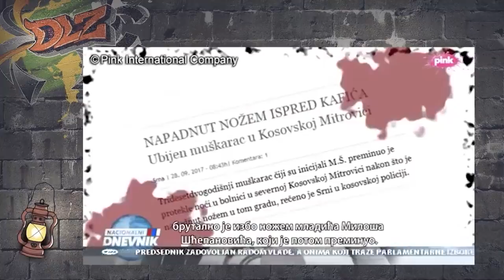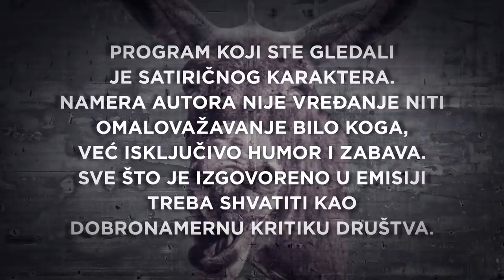Podcast DLZ i Vuk Jeremić: Đilkoš pada u tri poteza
Vesela družina u okviru projekta Dobar, loš, zao, nastavlja sa obeležavanjem važnih datuma u januaru mesecu. Ovoga puta, upriličili su epizodu čekajući ustoličenje novog predsednika SAD Džozefa Bajdena. Da li će se Bajden baviti Balkanom, koje je korake potrebno da napravi opozicija u borbi protiv aktuelne vlasti, zašto bi po osvajanju vlasti Narodna stranka zamrzla prijem novih članova, neke su od tema o kojima ove srede tandem Vidojković/Kulačin razgovara sa Vukom Jeremićem, predsednikom Narodne stranke, ali i „vođom međunarodne bande lopova“, kako ga je okarakterisao predsednik Srbije, a onda pobegao od suđenja.